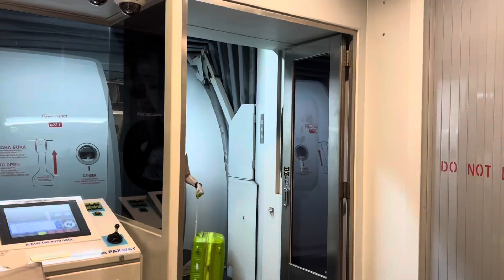Singapore Wantan Mee can never beat Malaysia